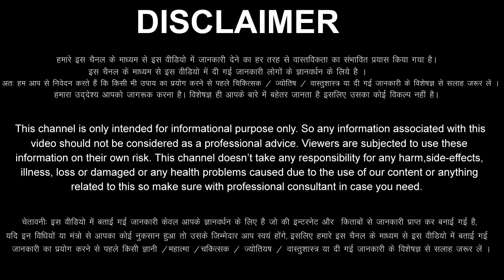मिथुन राशि वालों 17 अप्रैल से 26 अप्रैल सोने के महल में राज करोगे, 72 साल बाद ऐसा महासंयोग / Mithun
aaj ka Mithun Rashifal 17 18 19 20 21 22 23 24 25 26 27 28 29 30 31 April 2022
Mithun Rashifal April 2022
Mithun Rashi April 2022
Gemini Horoscope April 2022